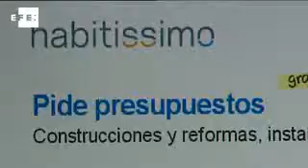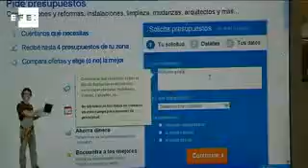Las reformas del hogar dan el salto a la web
Madrid, 17 may (EFE), (Imagen: Leo Redondo).- Dos amigos, una idea de negocio e Internet. Así comienza la historia dedos emprendedores, un argentino y un español, creadores de una web especializada en obras y reformas del hogar.